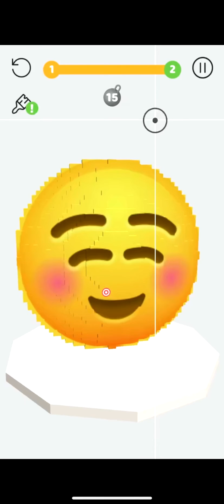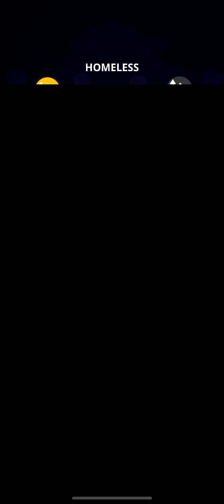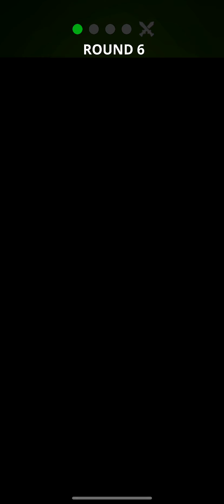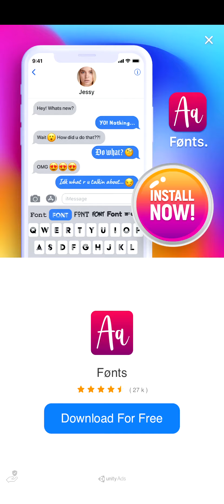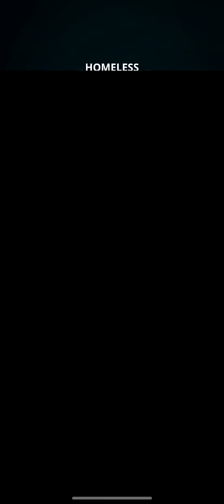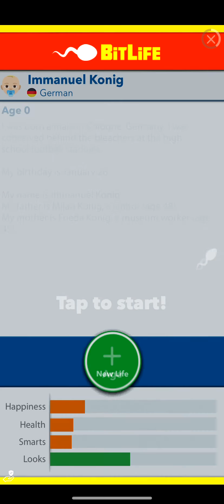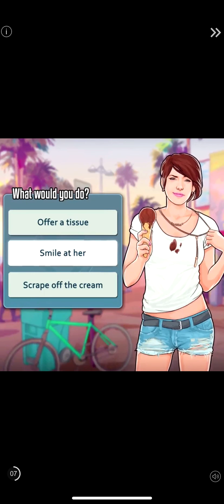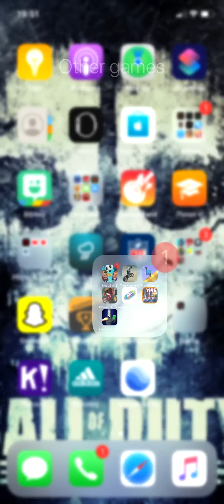Hand guillotine game